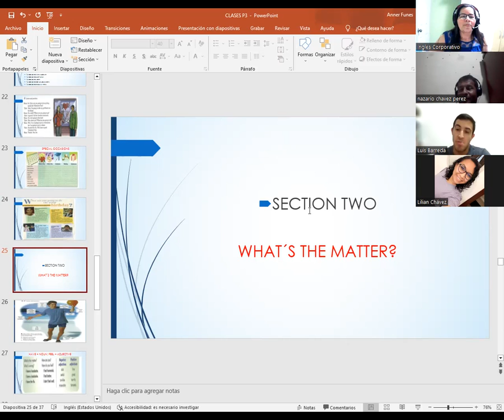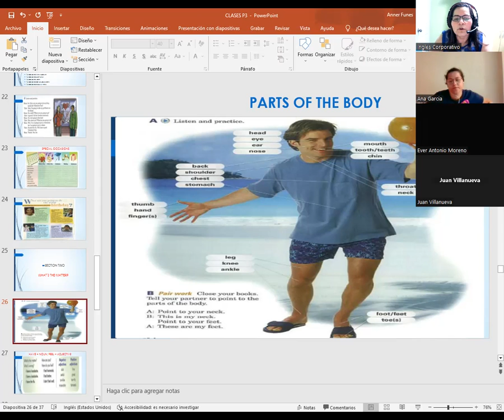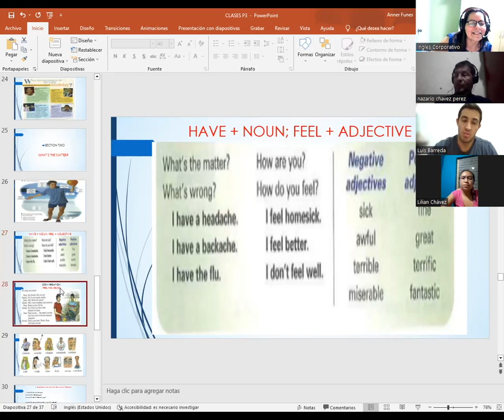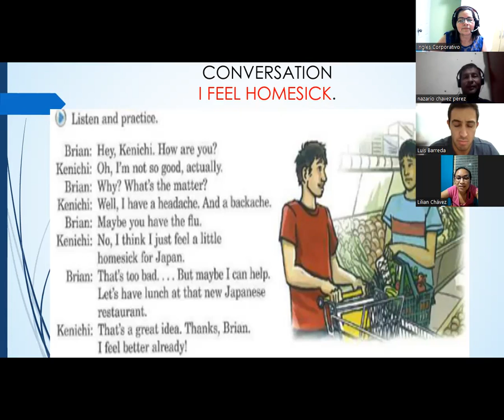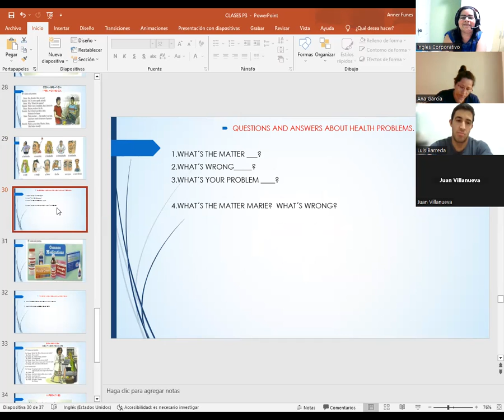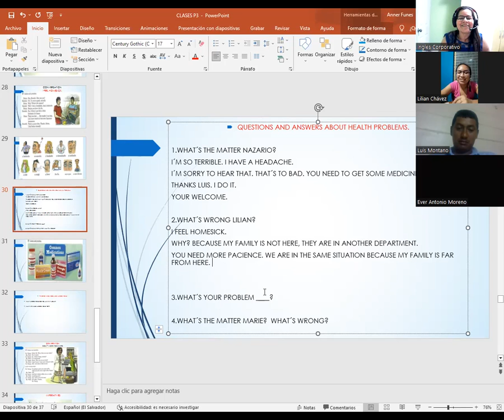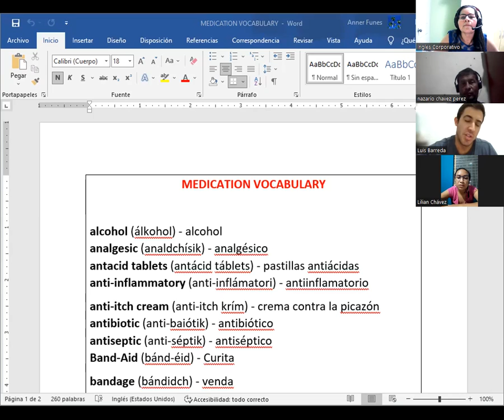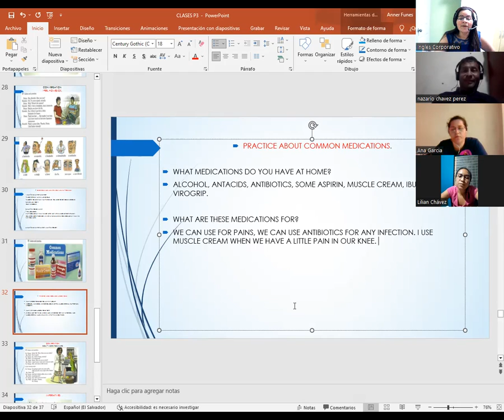SESION 4-09-02-23-PROESP-30098-003-2023-CATACHO-WHAT´S THE MATTER?PARTS OF THE BODY/CONV.I FEEL HOM.